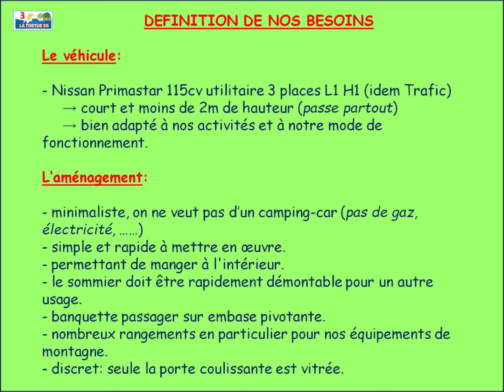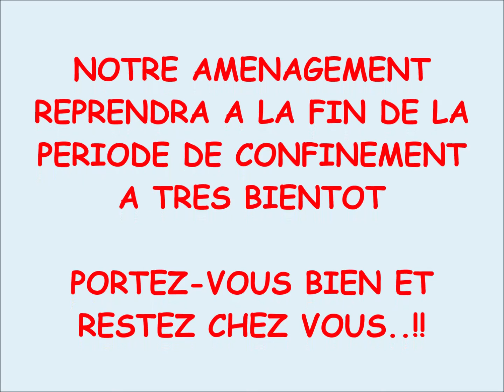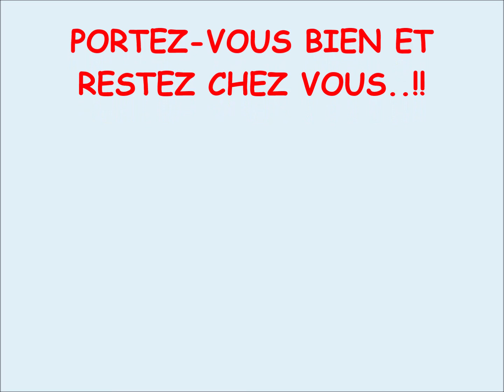Aménagement de mon fourgon - Tortue05 - v16032020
Aménagement de mon Trafic